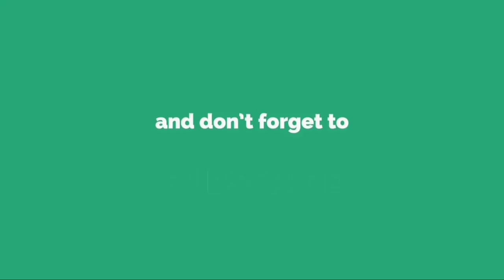Grand Hyatt Goa l India l Bambolim Private Beach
A small walk through of Grand Hyatt Goa Luxury 5 star hotel located at Bambolim Beach in South Goa.

Have recorded this video during my stay there.

If you want to enjoy exteriors and surroundings then it starts at 1.30 secs.